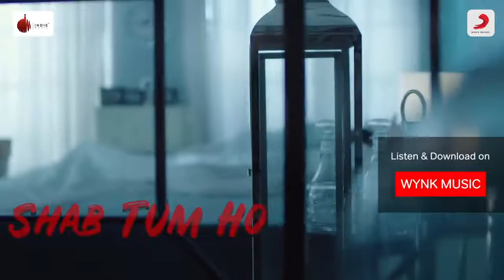Shab Tum ho|official video| Darshan Rava| Sayeed Quadril |$ony music Jodhpur